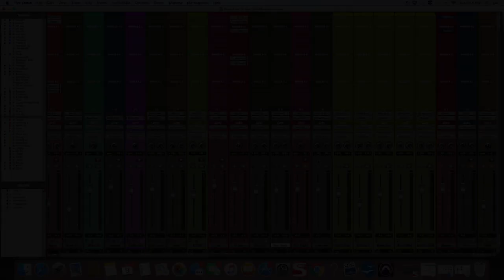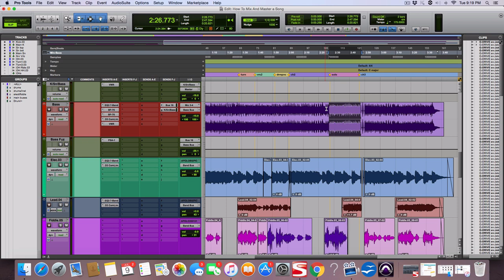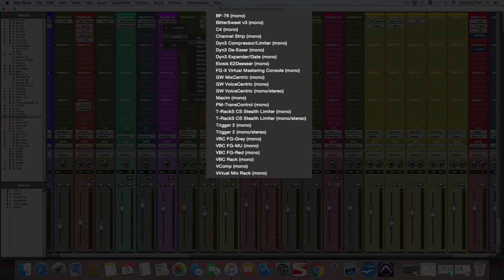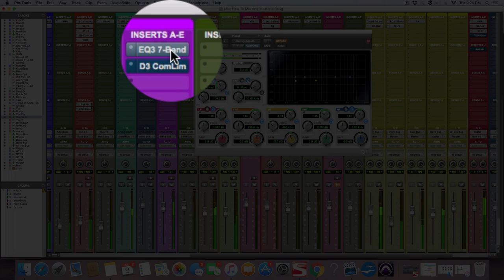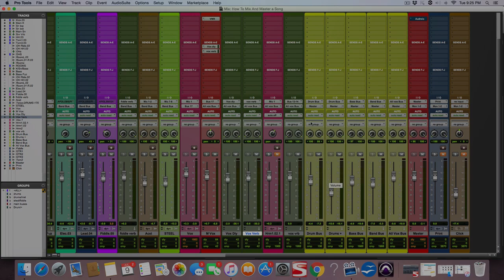How To Mix And Master A song Part 19 Fiddle (violin)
You can download the audio files for FREE to this song so you can import them in to your DAW and follow along if you like.

In part 19 of how to mix and master a song inside your home studio I am covering how to EQ and compress a fiddle, or violin.   These are not exact EQ moves you will use on every violin or fiddle, bit it's a typical approach on a well recorded fiddle track.

The key is to not over process it and try and keep it natural. A little High pass filtering can go a long way. After the HP filter, if there are not pressing issues popping out at you while you're listening in mono, and you can clearly hear the fiddle (violin) then you're done. No need to over EQ.

Add slight compression to give it some sustain and a little more energy and that's pretty much it for this track. Watch and follow along.

You can download a free EQ chart and Ebook here to help optimize your studio.